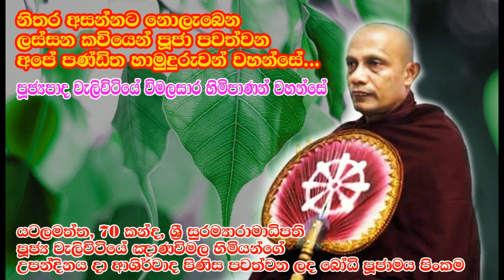bodhipuja kavibana temple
ගාල්ල, යටලමත්ත, 70 කන්ද ශ්‍රී සුරම්‍යාරම විහාරස්ථානයේ විහාරාධිපති පූජ්‍ය වැලිවිටියේ ඤාණවිමල හිමියන්ගේ 34 වන ජන්ම දිනය නිමිති කරගෙනිමින් 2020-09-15 වන දින පවත්වන්ට යෙදුන බෝධිපූජාමය පිංකම.

මෙහෙය වනු ලැබුවේ බද්දේගම, කිරිබතාවිල ශ්‍රී අමරවංශ මහ පිරිවෙණෙහි විශ්‍රාමලත් සම්මානනීය පරිවේණාධිපති, අගලිය විවේක සේනාසනාධිපති  ශාස්ත්‍රපති  පූජ්‍යපාද වැලිවිටියේ විමලසාර මාහිමිපාණන් වහන්සේ විසිනි...